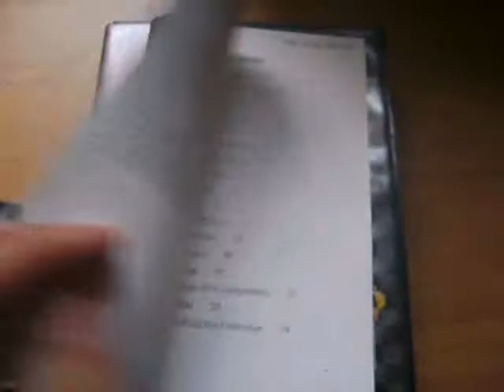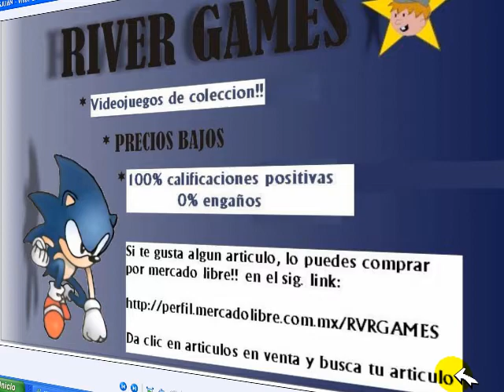ML 46281490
Video Migrado